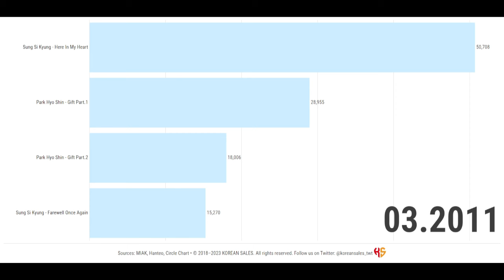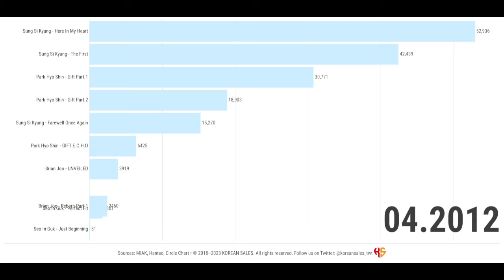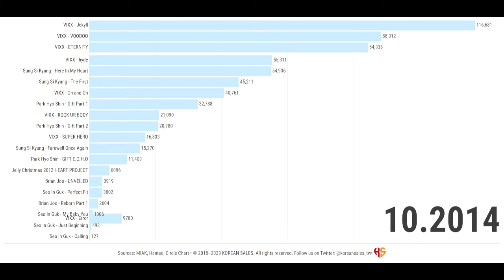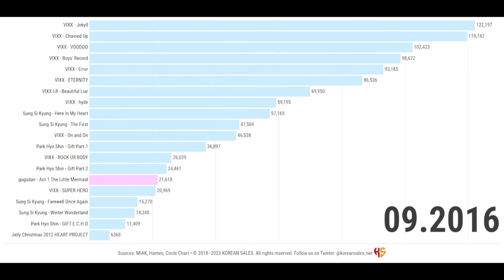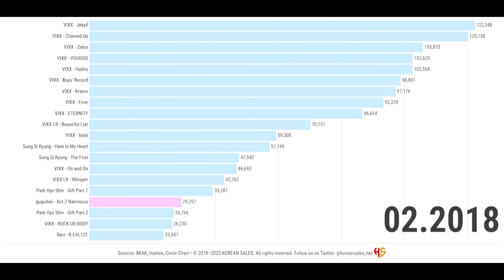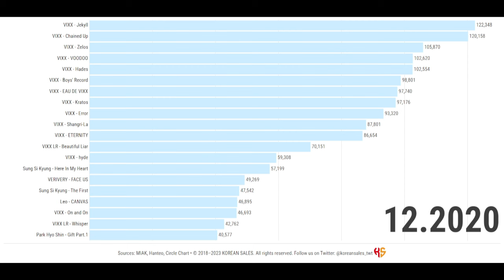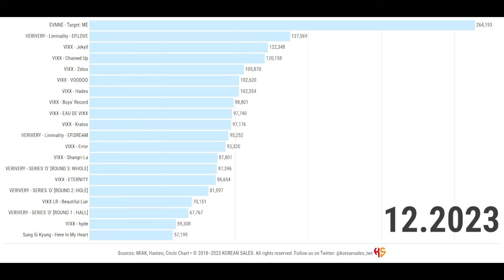BEST-SELLING ALBUMS UNDER JELLYFISH ENTERTAINMENT (10.2007~12.2023) | KOREAN SALES